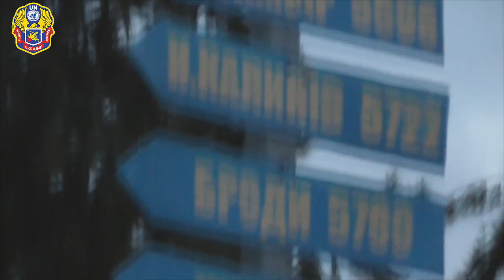Як бродівчани-миротворці святкували Різдво в Африці? (ТК "Броди онлайн")